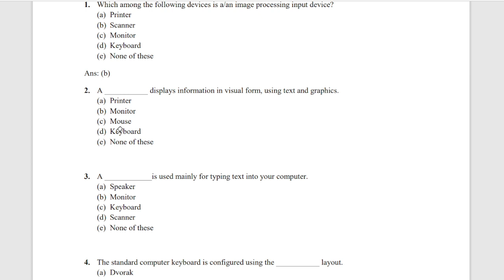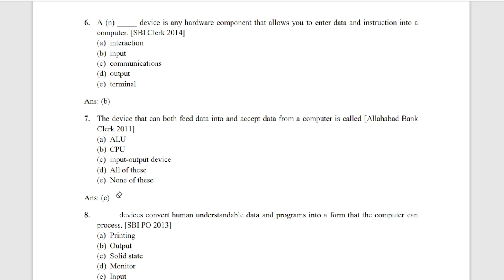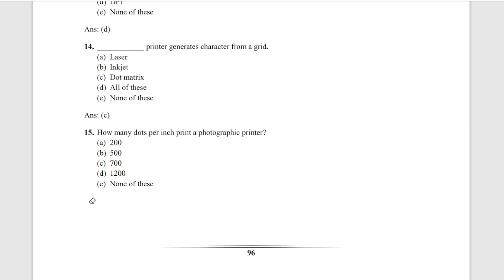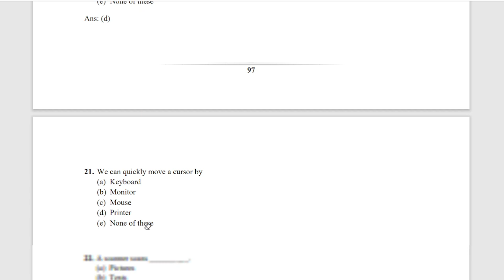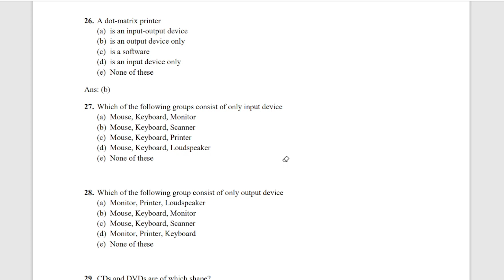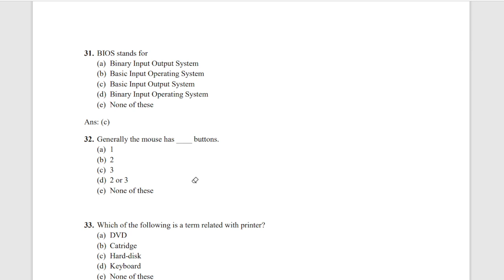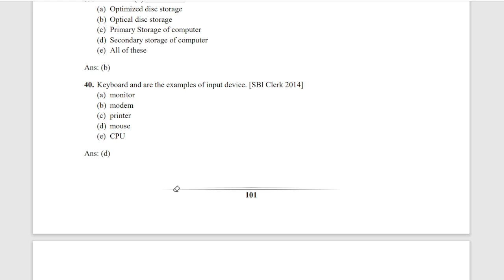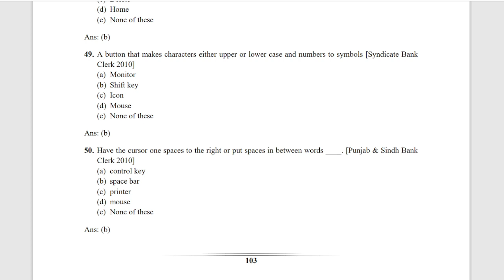Input and Output Device MCQ